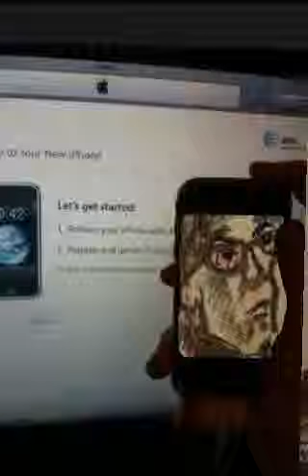Living Photo - holy iPhone of Antioch